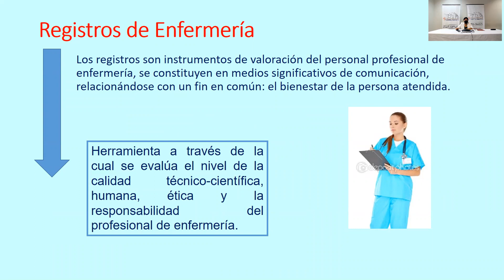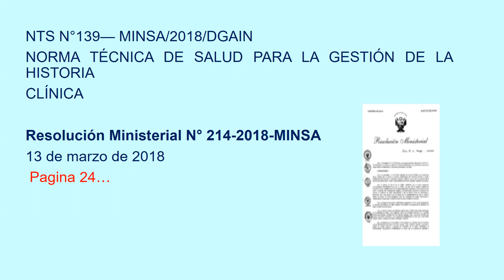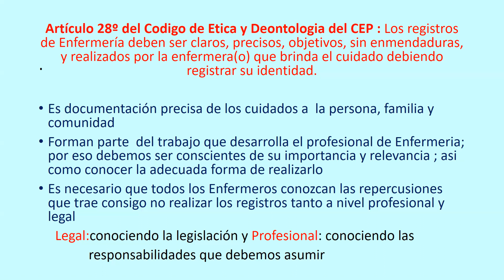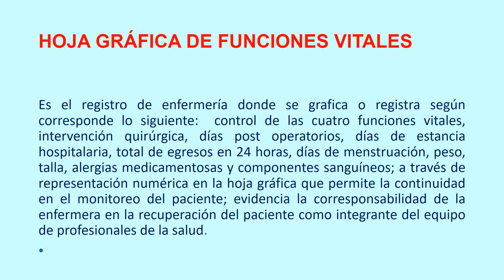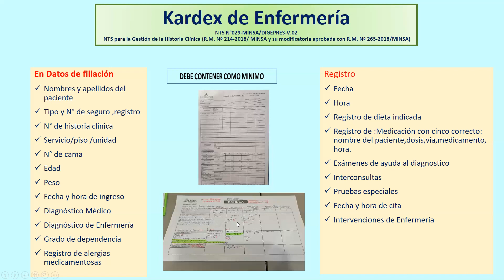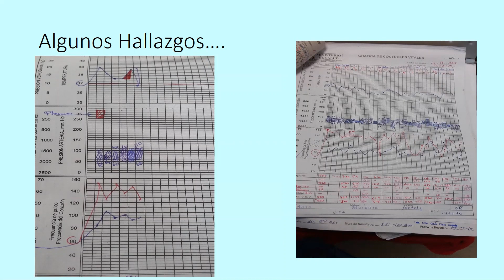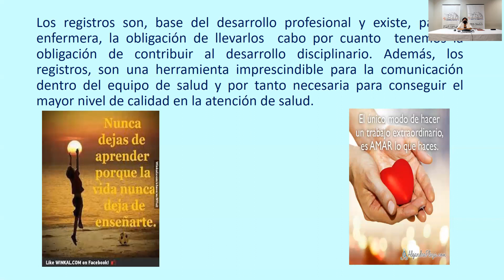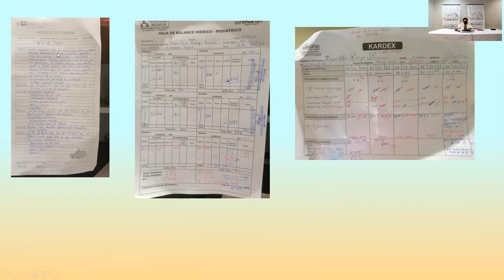Telecapacitación | Evaluación e implementación de la calidad de los formatos de Kardex, hoja gráfica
Ponente :
Lic.Geidy Vigo Paima